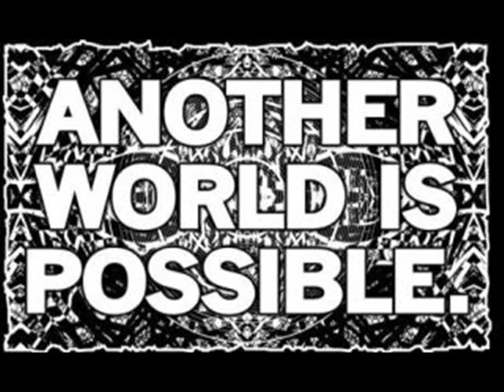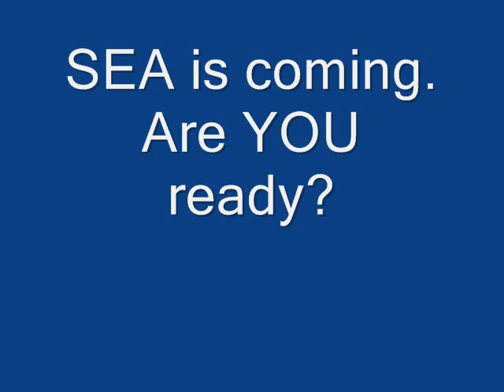Shane Eden - I Once Had a Lover (original)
Shane Eden is lead vocalist with the band SEA. For more on Shane, go to Google and type in Shane Eden.